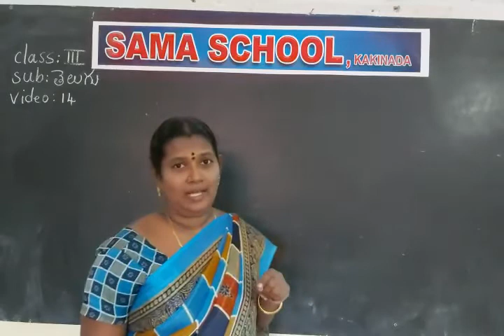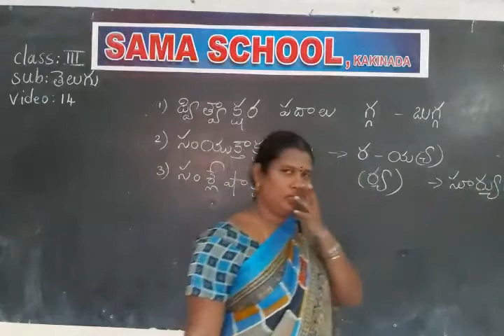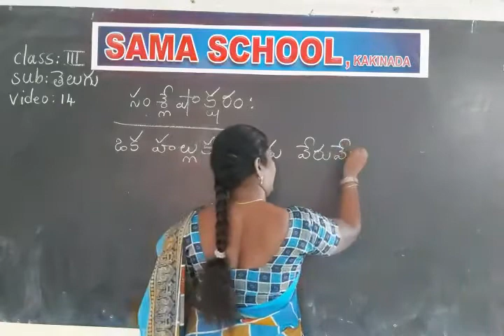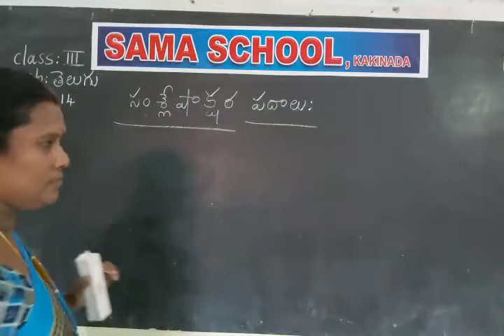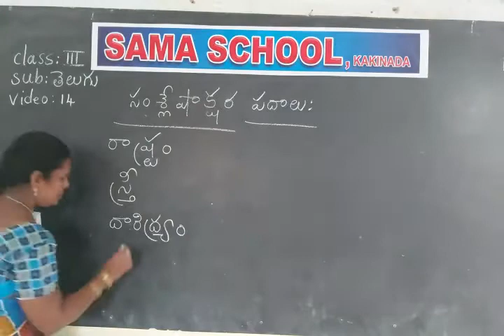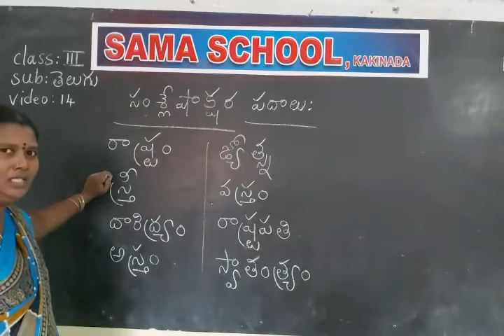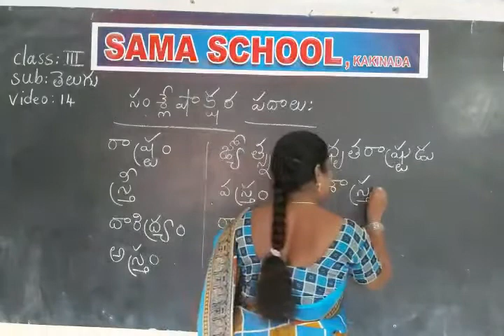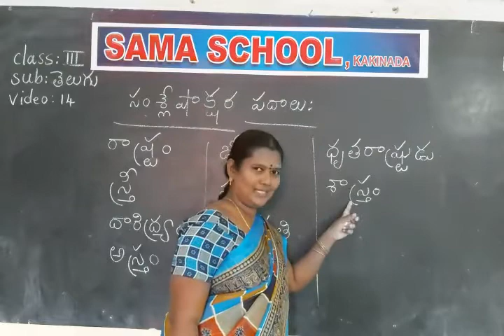3rd STANDARD TELUGU-14